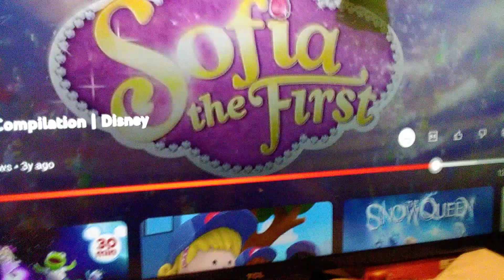the lion guard theme song Sofia the first theme song and miles from Tomorrowland theme song